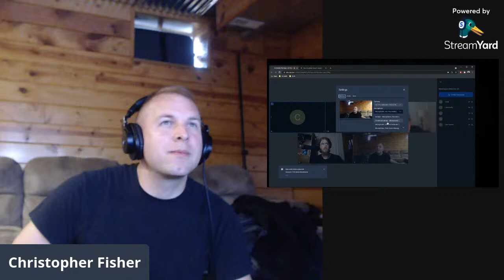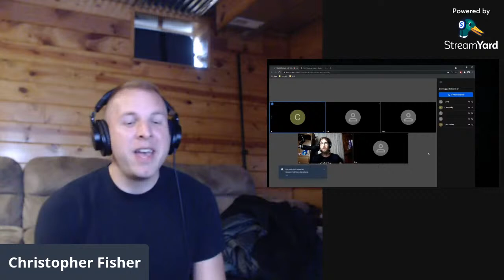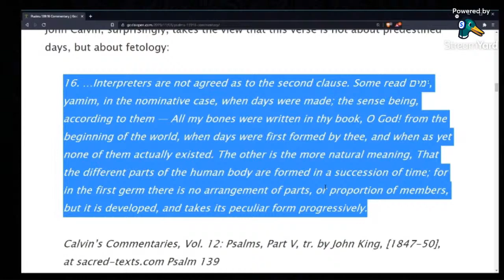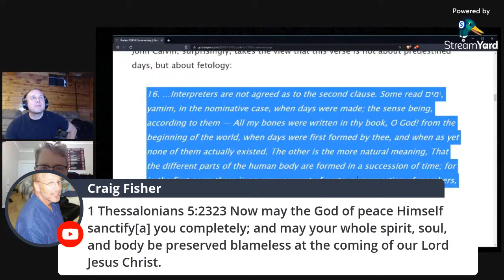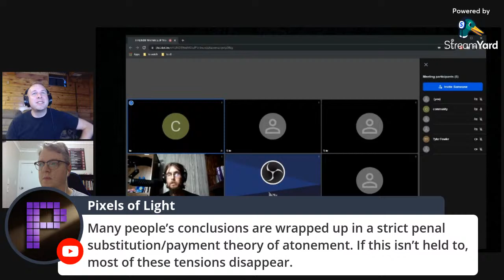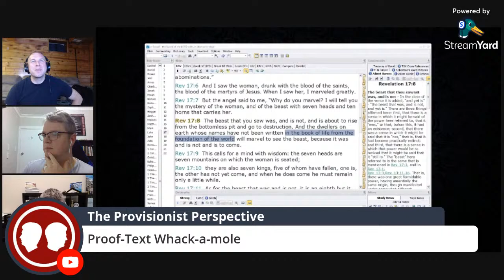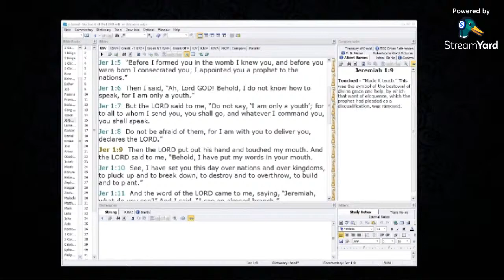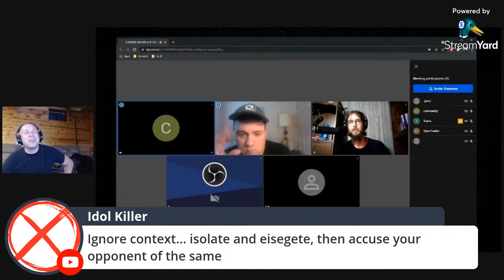L005 Tyler Fowler and Will Duffy post-debate